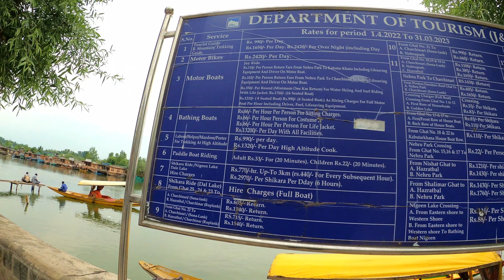SRINAGAR - Exploring BEAUTY of KASHMIR with SHIKARA RIDE at DAL LAKE - Srinagar Tour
Kashmir Srinagar, Dal Lake Srinagar, Srinagar Tour, Srinagar Tourist Places

In this video, I have explored Srinagar which is in Kashmir, Jammu and Kashmir. I have visited a few places in Srinagar, Srinagar Dal Lake and I did Shikara Ride in Dal Lake. And visited to Lal Chowk of Srinagar.

Please watch the complete video for a real experience and share it with your family and friends and make a plan for this beautiful location.

If I Travel